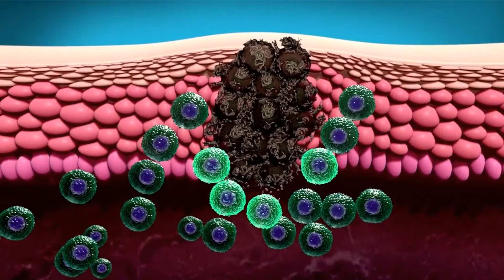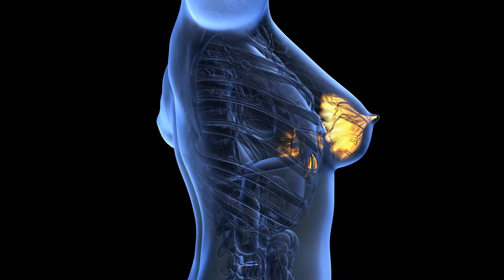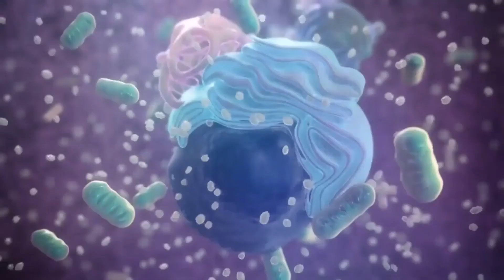Was ist oberflächlicher Blasenkrebs